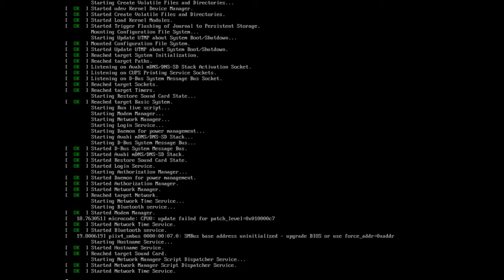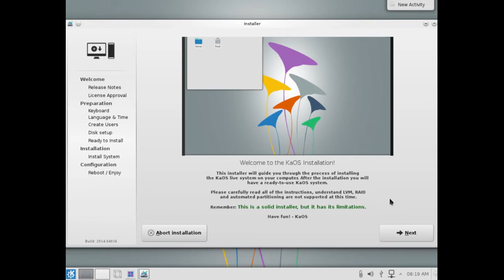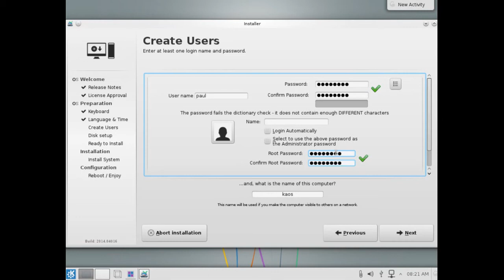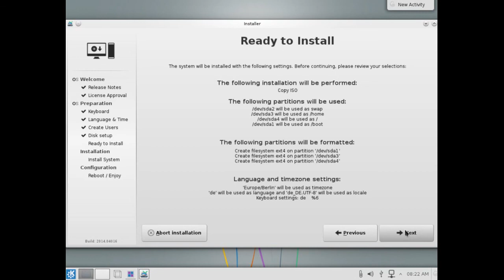KaOS 2014.04 - Installation - Demo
"Readers ! Do You Read ?" by Chris Zabriskie